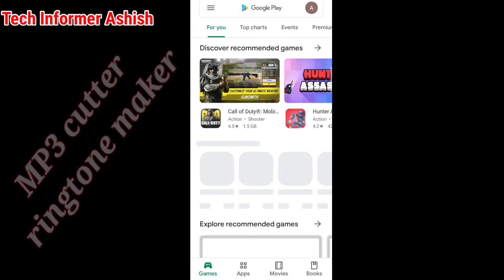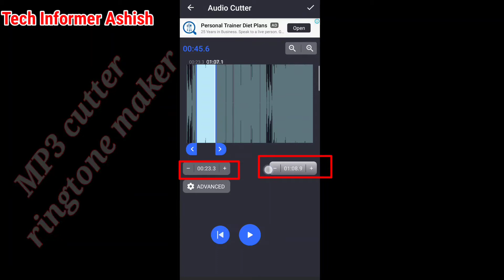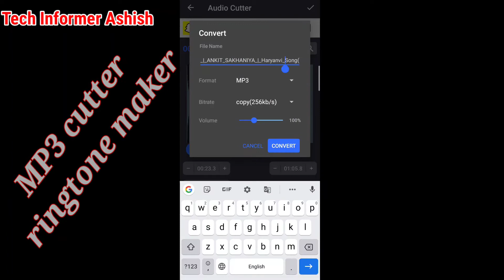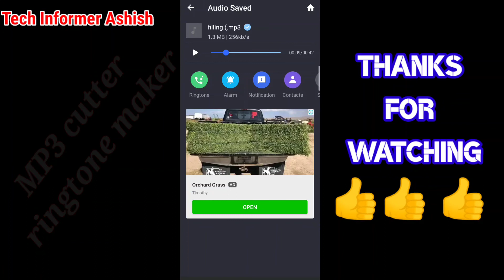How to set any song as ringtone in android phone//किसी भी गाने का ringtone कैसे बनाएं full details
💝Hello doston aaj ki is video mein humne baat ki hai ki aap koi bhi song ka bich mein se koi bhi click cut karke use ringtone mein kaise Badal sakte hain aur agar aapko yah video pasand aaye to video like kar dena aur ek achcha sa comment kar dena channel per agar naye ho to channel ko subscribe kar dena aur Bagal mein Jo Bell icon dikh rahe hain us per click karke all per click kar dena agar aapko koi pareshani Ho is video mein koi dikkat bhi ho to aap hamen comment karke batana Ham uska solution dene ki puri koshish karenge

    Main Ashish aap ka swagat hi "Tech Informer  Ashish" YouTube channel mein

हेलो दोस्तों आज की इस वीडियो में हमने बात की है कि आप कोई भी शॉल का बीच में से कोई भी क्लिक्कार्ट करके उसे रिंगटोन में कैसे बदल सकते हैं

1) how to to set ringtone from any song
2) How to find ringtone from any song in Hindi
3) how to make ringtone from any song
4) how to make ringtone from song
5) how to make ringtone from YouTube song
6) how to make ringtone from downloaded song.